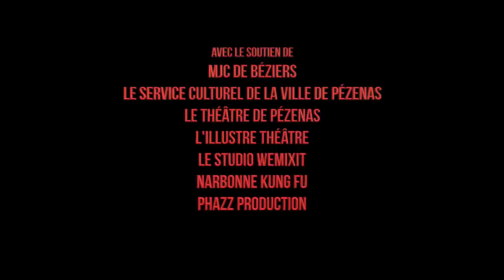Les Barbeaux - Quien Sabe del Amor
Chanson extraite de l'album "Déracinés" (2017-Autoprod) du groupe Les Barbeaux.